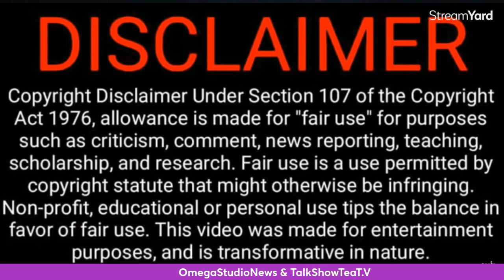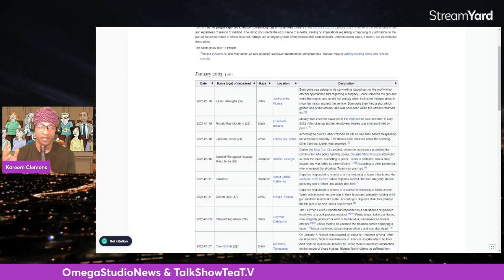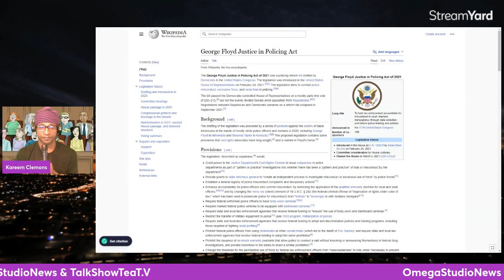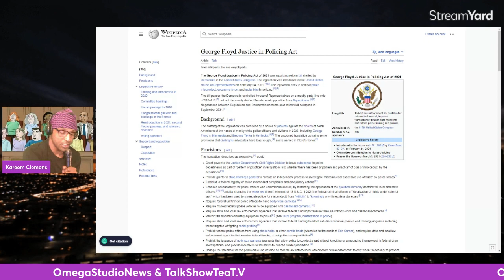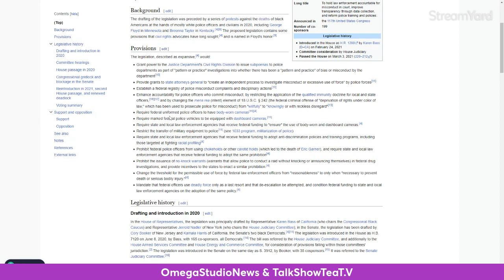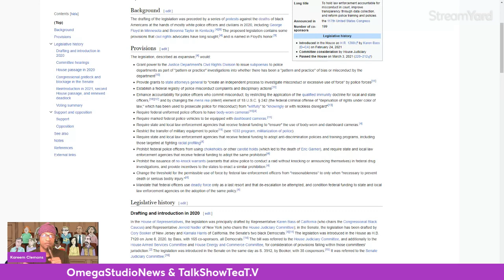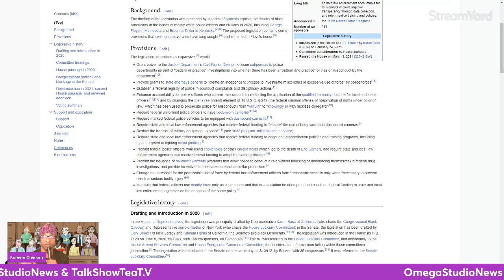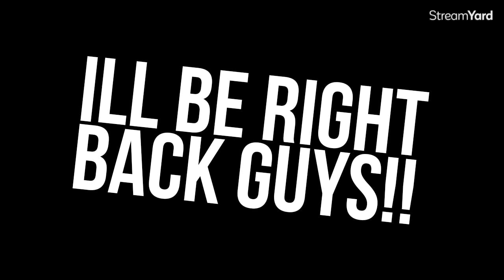OmegaStudioNews | Tyre Nichols | Help fixing a broken system | @talkshowtea1313 T.V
WELCOME TO THE SHOW!

Age Limit:
18 and older